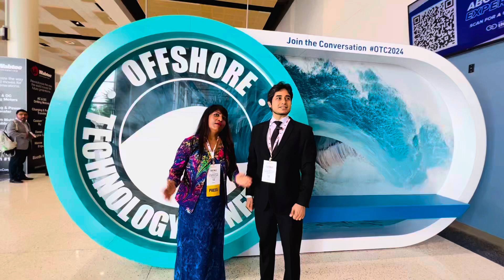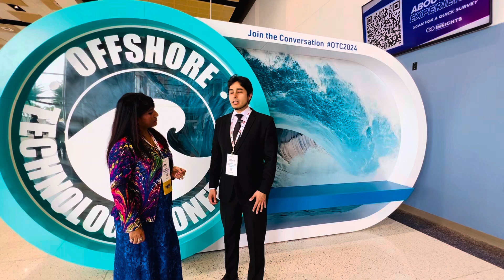OTC 2024 Renu Gihar interviewing “Flores Continental Financial Services”Cesar Vasquez Flores,CGBP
OTC 2024 Global Publisher of OilGas News Publications Renu Gihar interviewing “Flores Continental Financial Services”
Cesar Vasquez Flores, CGBP, EA
Regional Manager- North America